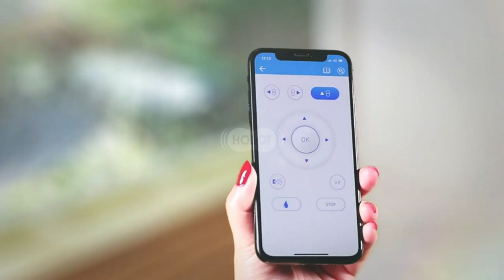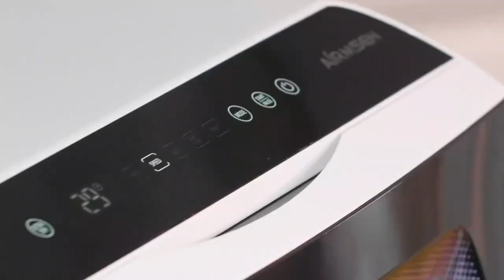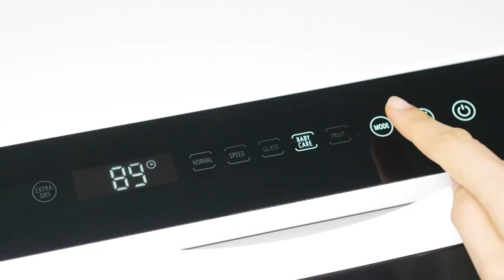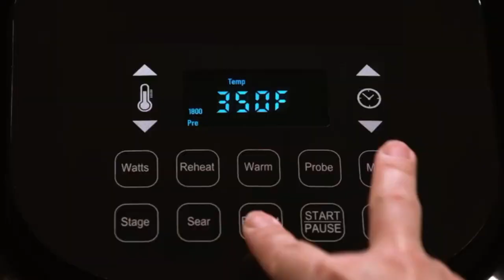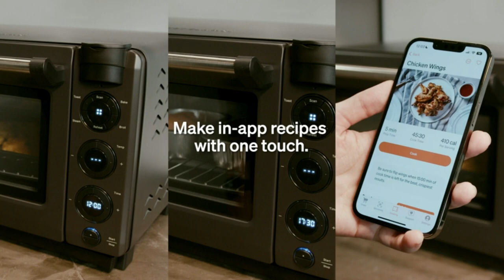10 Top Selling Amazon Products 2023 😍Cool Gadgets | Amazon Smart Appliances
10 Top Selling Amazon Products 2023 😍Cool Gadgets | Amazon Smart Appliances
1.Cordless Vacuum Cleaner

2. Window Cleaner Robot

3.Mini Countertop Dishwasher

4.Hidden Cup Washer

5.Nuwave Brio Air Fryer

6.Vacuum Sous Vide Cooker

7.Smart Oven

8.LCD Portable Air Purifiers

9.Gooseneck Pour Over Coffee Kettle

10.Stainless Steel Insulated Cup Set